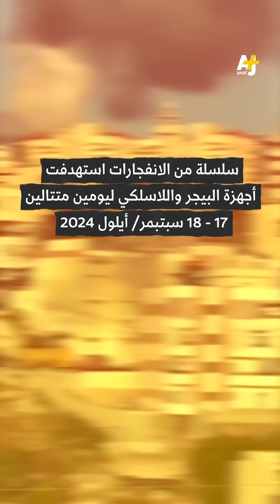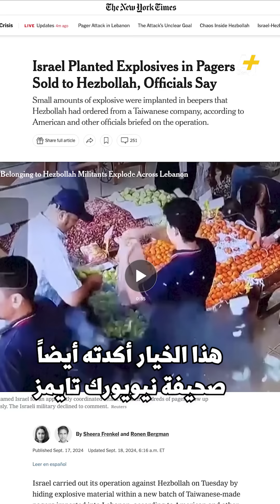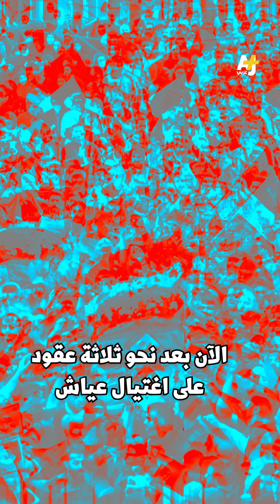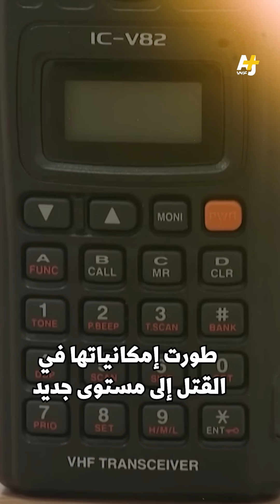استهدف الآلاف بكبسة زر.. كيف يغيّر هجوم إسرائيل بتفجير البيجر واللاسلكي شكل الحروب؟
نحن الآن في لحظة تاريخية يتغير فيها شكل الحروب التي اعتدنا عليها، بعد أن استهدفت إسرائيل الآلاف من خلال تفجير أجهزة الاتصال عن بعد، فكيف فعلت ذلك؟ وكيف يغير هذا شكل الصراعات؟